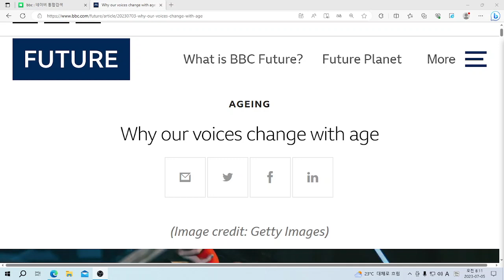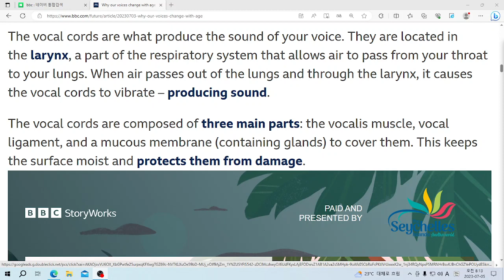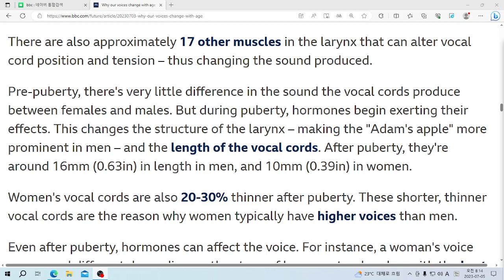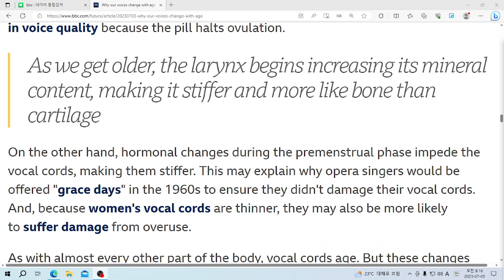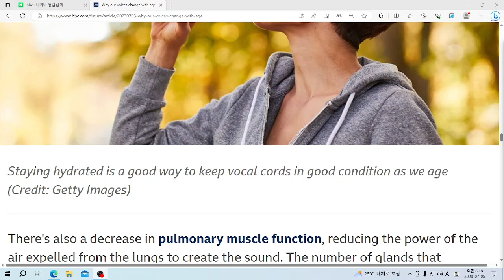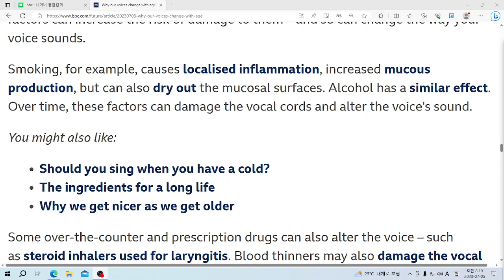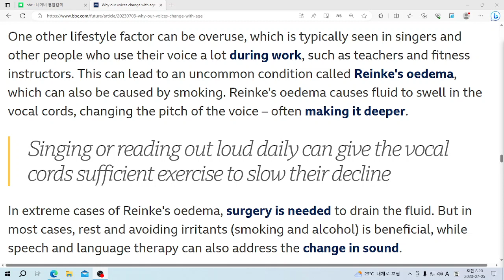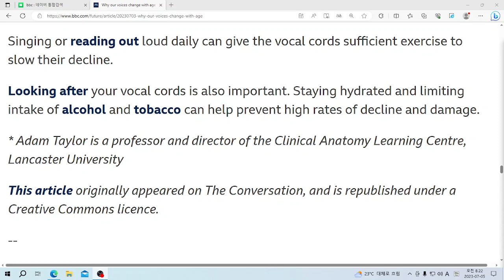U& 영어뉴스: Why our voices change with age